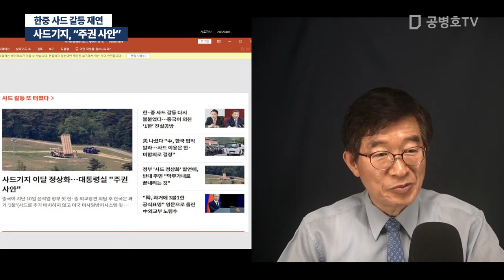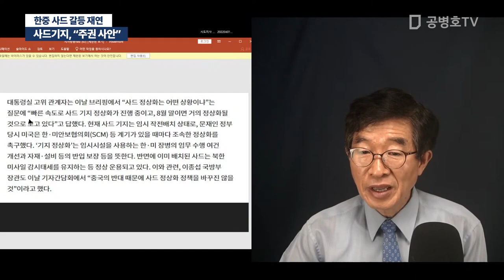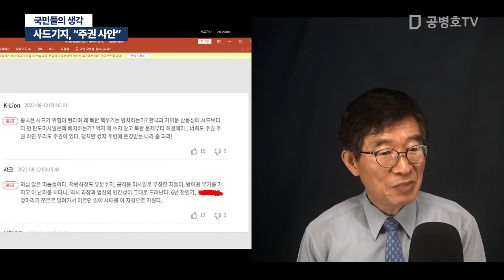사드기지, "주권 사안" / 한중 사드 갈등 재연 [공병호TV]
Bitcoin : 3MTW849AkP2ftLeSK2teZHMmzLu7Z83s9U